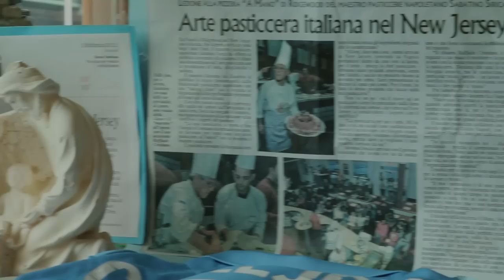Ricetta della Pastiera Napoletana di Sabatino Sirica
[NUOVO VIDEO] Le tre pastiere di Sal De Riso:
La ricetta originale di uno dei dolci della tradizione pasquale più amato, non solo nel sud d'Italia.. Scopriamone i segreti con un pasticcere tra i più importanti e riconosciuti di Napoli, il maestro Sabatino Sirica.